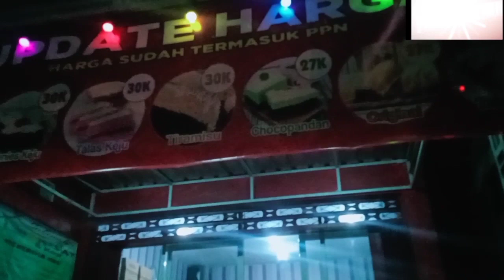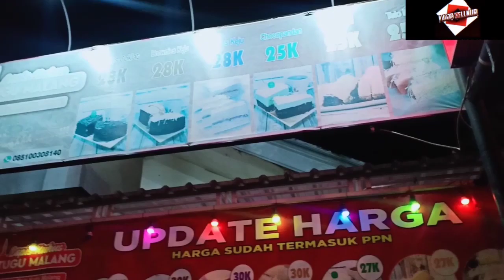LAPIS KUKUS TUGU MALANG~DI DMC CITY~JJS MALMING BERSAMA RIQUES AN4K MENDOL VELLNUR,Yjv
ASSALLAMU'ALAIKUM WR WB...

HALO SAHABAT YOUTUBE SEMUA TANPA KECUALI DAN DIMANAPUN ANDA BERADA

SEMOGA DUKUNGAN ANDA BISA MENJADI BERKAH DAN SEMOGA SAYA SEKELUARGA DAN JUGA  ANDA SEKELUARGA SAHABAT YOUTUBE SEMUA SEMOGA SELALU DIBERI

KESEHATAN, KESEMPATAN, KELANCARAN RIZKI DAN JUGA SELALU DALAM LINDUNGAN ALLOH SWT AMIIN...

DEMIKIAN SAHABAT YOUTUBE SEMUA KAMI UCAPKAN SEKIAN TERIMAKASIH BANYAK ATAS DUKUNGANYA

WASSALLAM WR WB...